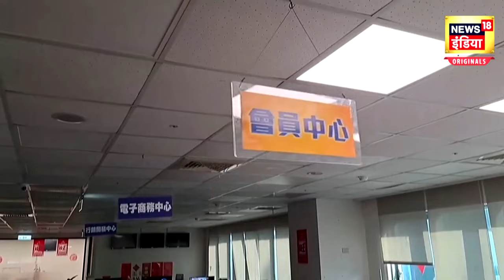Taiwan Earthquake News :ताइवान में 25 साल में सबसे तगड़ा भूकंप | Hindi News | Top News | Latest News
ताइवान में 25 साल में सबसे तगड़ा भूकंप आया है... ताइवान की राजधानी ताइपे में 7.5 तीव्रता वाले भूकंप से बड़ी तबाही हुई है। ताइवान से दिल दहला देने वाली तस्वीरें सामने आई हैं। कई इमारतें ज़मीदोज हो चुकी हैं। भूकंप के बाद जापान और फिलिपींस में सुनामी का अलर्ट जारी किया गया है। भूकंप के बाद लोगों को बचाने के लिए रेस्क्यू ऑपरेशन चलाया जा रहा है।